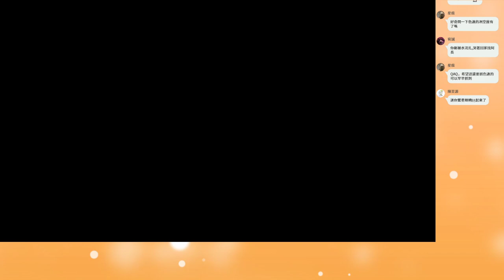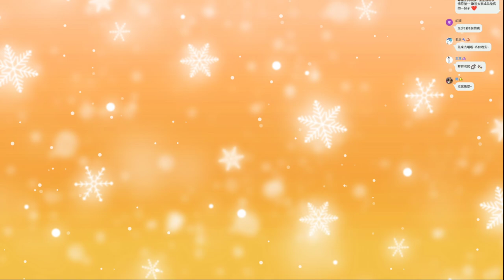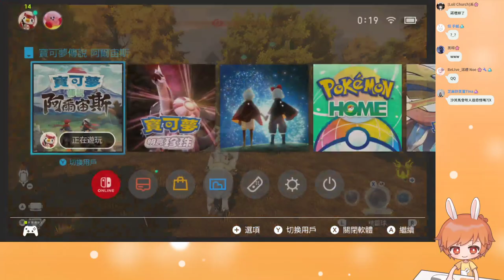【繁星】寶可夢 阿爾宙斯 晚上 2022 1 28